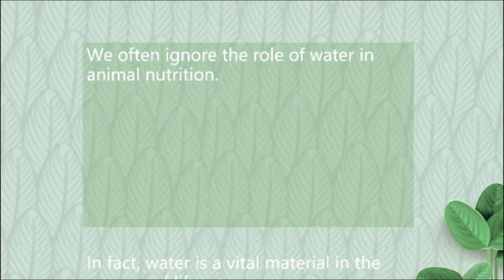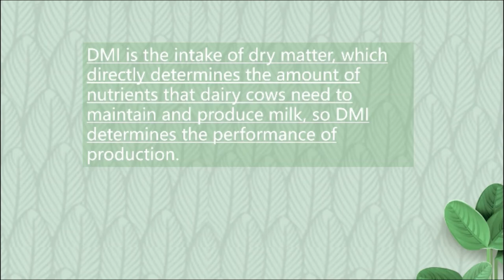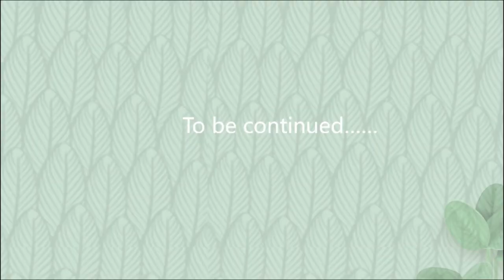Ruminate | Dairy Cows | Important factors of increasing milk yield of dairy cows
Do you want to know how to improve the milk yield?
Bile acid is an important active component of bile, which can act on the hydrolysis, digestion and absorption of fat. Maximize the utilization rate of fat and improve the utilization rate of feed.

The outbreak of the epidemic has impacted our farming industry. How to win in this contest? A good way to increase the weight of beef cattle is the best strategy many farmers are looking at. How does bile acid function in beef cattle? fatten up cattle/growth promoter in cattle/improve slaughter performance of cattle marbling beef

For more company information, welcome to our vlog, which serves global animal health Lachance Animal Nutrition Brazil-Vlog-On the way to serve the global feed industry
Lachance is at your service!